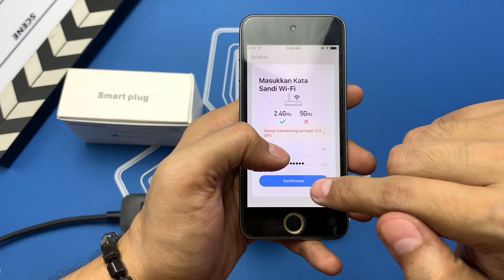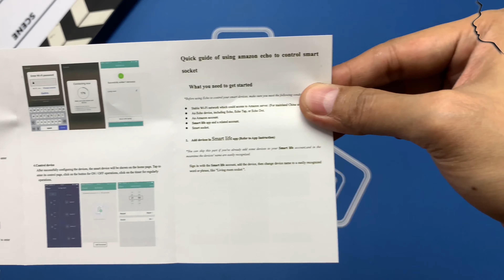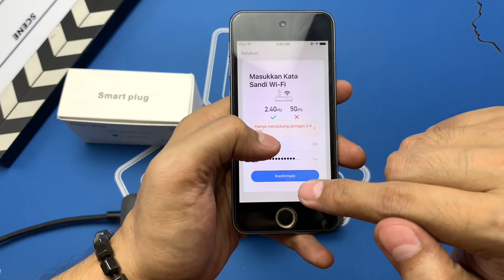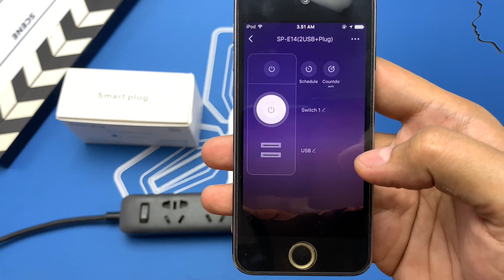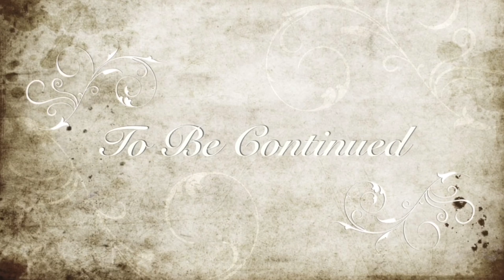Smart Socket WiFi - Smart Plug with Dual USB Ports - Unboxing + Cara Setting Pakai APK Smart Life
Smart WiFi Socket Smart Plug Dual USB Charging Port 10A Timer Power

Smart WiFi Socket Smart Plug Dual USB Charging Port 10A Timer Power APP Remote Control Timers
This smart WiFi plug with dual USB charging for smartphones, tablets, etc. Compatible with smart device, voice control the plug through smart devices. Also can be controlled on the phone through APP. Make your life easy and convenient.

Features:

With extra 2 USB outlets, enable charging two devices at same time while using the plug.
Perfect for charging tablets, smartphones, power banks or other devices.
Compatible with smart device, voice control the plug through APP or other devices.
Control the plug by APP at anytime, wherever at home or out on the phone.
Set up time schedule to automatically turn on off the power plug at anytime.
Easy installation and easy to use, energy savings.
Convenient, can be activated immediately and stably

Specifications:

Color: white
Material: ABS
Maximum voltage: 90 250VAC 50 60HZ
Plug: U S plug
Max. load: 2200W 10A
Maximum rating: 10A
USB: 5V 1.5A total
Working temperature: 10 45
Item weight: 115g 4.06ounces
Pakcge weight: 135g 4.76ounces
Item size: 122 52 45mm 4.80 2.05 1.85in
Package size: 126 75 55mm 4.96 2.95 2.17in

Package List:
1 Socket
1 Manual